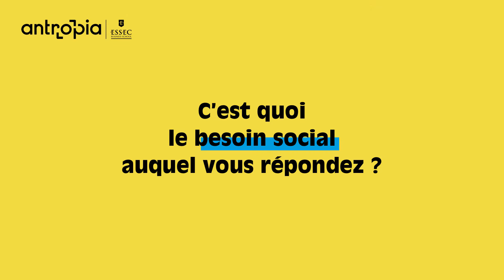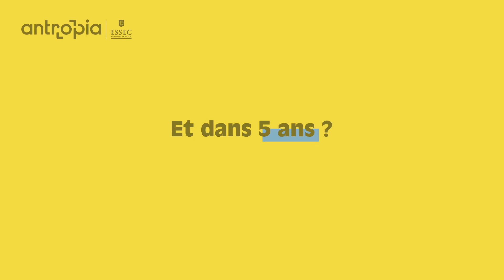La Compagnie Générale des Autres | Antropia ESSEC et les Antropiens 2020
Antropia ESSEC, l’accélérateur d’entreprises sociales de l’ESSEC Business School, vous présente La Compagnie Générale des Autres, qui a intégré la promotion 2020 aux côtés de 19 autres structures à impact social et environnemental.

La Compagnie Générale des Autres est un collectif associatif qui souhaite contribuer à rendre la transition écologique et sociale accessible à tous. C'est aussi un podcast qui parle d'innovation sociétale... et autres.

La Compagnie Générale des Autres a rejoint le programme Start Up d’Antropia ESSEC, un programme en 12 mois pour modéliser son offre, valider son concept et se projeter à 3 ans. Ce programme est ouvert aux entreprises et aux associations à fort impact social/environnemental crées il y a moins de 2 ans et qui ont déjà prototypé leur produit ou leur solution.